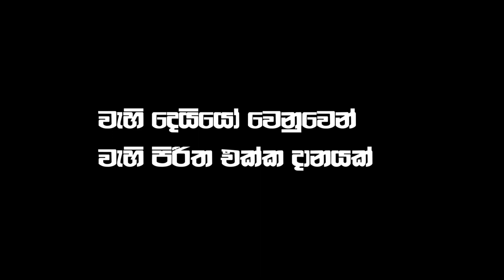THANAMALVILA Travel Story 2 - බාල මාම එක්ක වැව වටේ රවුමක් යමුද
ආදරෙයි අපේ travel පිස්සො ටිකට,ඉතින් කෝමද travel ජිවීතේ,
ඊළඟට ඔයාලව කොහේද එක්කන් යන්න ඕනේ Comment කරන්න...

පළවෙනි ට්‍රැවල් කතාවෙන් සර් ගියේ;
හේනට ගියේ කජ්ජු කන්න,අන්තිමේ රෑ වාඩියක පැල් රකින්නත් වුනා...මෙන්න තණමල්විල මල් සුවඳ සොයා ගිය ගමන බලලම ඉන්නකෝ...ඕං එහෙනම් අහගන්න සම්පූර්ණ විස්තරේ වීඩියෝ එක බලලම.

දෙවෙනි ට්‍රැවල් කතාවෙන් සර් අද යන්නේ;
තණමල්විල රන් කරන බාල මාමා එක්ක ජදුර වැව වටේ මාමගේ මදුරුවා බයික් එකෙන් රවුමක්.මේ ගමනට මාමගේ ආදරණීය මිණිපිරියත් එනවා.පළවෙනි වීඩියෝ එකේ අපි ඔරු පැද්ද වැව මේ දවස් වල හිඳිලා.ඉතින් ඒ කාලෙට අමුතුම පරිසර පද්ධතියක් තමයි වැව වටේ හැදෙන්නේ.මී හරක්ගේ සෙල්ලම් පිට්ටනියක්.අන්තිම වෙනකන් බැලුවොත් ඔයාලටත් දැකගන්න පුලුවන් වෙයි ඒම වැවක් හිඳුනම මේ ගම්මු මොනවද කරන්නේ කියලා ආයේ වැස්ස ලබාගන්න..ඕං එහෙනම් අහගන්න සම්පූර්ණ විස්තරේ වීඩියෝ එක බලලම.

අඩුපාඩු තේයේනම් කියන්න හදාගන්න.

PHOTO ඔක්කොම බලන්න ඕනෙද
තණමල්විල || THANAMALWILA || Travel Diary

EQUIPMENT | Go Pro Hero 6 ,Sony Xperia Z5